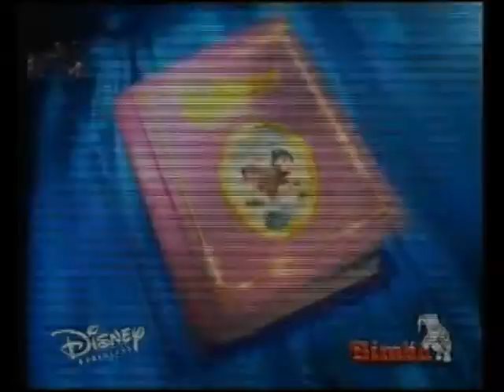VhsRip Minimax reklám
Bankszámla:
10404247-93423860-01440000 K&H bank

Pár Minimax reklám digitalizált VHS kazin